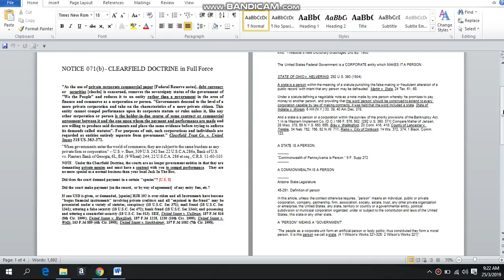CLEARFIELD DOCTRINE Clearfield Trust Co. v. United States 318 US. 363-371.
Your monthly support of just $1 will help very much! If you can donate more, that would help me out tremendously!

Ipso jure is a Latin phrase, directly translated as by operation of law. It is used as an adverb its  our blood birth right and unless we have another country protecting us we are automatically Moors protected by Morocco as that is name for the Country we are standing on now known as America
Ipso facto is a Latin phrase, directly translated as "by the fact itself", which means that a specific phenomenon is a direct consequence, a resultant effect, of the action in question, instead of being brought about by a previous action. It is a term of art used in philosophy, law, and science
I do western sidereal astrology (Kush/Kemetic) natal chart readings... the most accurate system on the planet...I support your work ...I can be reached at
- CLEARFIELD DOCTRINE in Full Force

"As the use of private corporate commercial paper [Federal Reserve notes], debt currency or  securities [checks] is concerned, removes the sovereignty status of the government of "We the People" and reduces it to an entity rather than a government in the area of finance and commerce as a corporation or person. "Governments descend to the level of a mere private corporation and take on the characteristics of a mere private citizen. This entity cannot compel performance upon its corporate statute or rules unless it, like any other corporation or person is the holder-in-due course of some contract or commercial agreement between it and the one upon whom the payment and performance are made and are willing to produce said documents and place the same evidence before trying to enforce its demands called statutes". For purposes of suit, such corporations and individuals are regarded as entities entirely separate from government." Clearfield Trust Co. v. United States 318 US. 363-371.
"When governments enter the world of commerce, they are subject to the same burdens as any private firm or corporation" -- U.S. v. Burr, 309 U.S. 242 See: 22 U.S.C.A.286e, Bank of U.S. vs. Planters Bank of Georgia, 6L, Ed. (9 Wheat) 244; 22 U.S.C.A. 286 et seq., C.R.S. 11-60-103
NOTE:  Under the Clearfield Doctrine, the courts are no longer government entities in that they are demanding private monies and must have a contract with you to compel performance.  They are no more special as a normal business than your local Jack In The Box.
Did/does the court demand payment in a certain "species"? [U.S. $]
Did the court make payment [on the record, or by way of agreement] of any entry fees, etc.?
If one USD is given, or demanded, [species] HJR 192 is over-riden and all Instruments have become "bogus financial instruments" involving private creditors and all "enjoined in the fraud" may be prosecuted under a variety of statutes; conspiracy (18 U.S.C. Sec 371); mail fraud (18 U.S.C. Sec 1341); uttering a false security (18 U.S.C. Sec 472); bank fraud (18 U.S.C. Sec 1344); and possessing and uttering a counterfeit security (18 U.S.C. Sec 513). SEE, United States v. Uullman, 187 F.3d 816 (8th Cir. 1999); United States v. Hanzlicek, 187 F.3d 1228, 1230 (10th Cir. 1999); United States v. Wells, 163 F.3d 889 (4th Cir. 1998); United States v. Stockheimer, 157 F.3d 1082 (7th Cir. 1998).
A STATE IS A PERSON.

"Commonwealth of Pennsylvania is Person." 9 F. Supp 272

A COMMONWEALTH IS A PERSON

Arizona State Legislature

45-291. Definition of person

In this article, unless the context otherwise requires, "person" means an individual, public or private corporation, company, partnership, firm, association, society, estate, trust, any other private organization or enterprise, the United States, any state, territory or country or a governmental entity, political subdivision or municipal corporation organized under or subject to the constitution and laws of the United States, this state or any other state.

A "PERSON" MEANS A "GOVERNMENT"

"The people as a corporate unit form an artificial person or body politic; thus constituted they form a moral person. It is this person we call a state. (4 1 Wilson’s Works 321-325: 2 Wilson’s Works 321)"